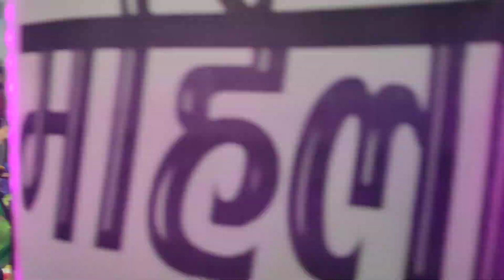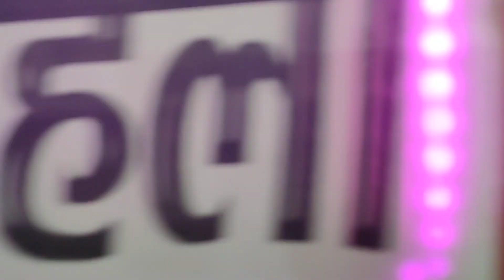श्याम की बातें करता है प्यारा श्याम भजन, मिश्रा गार्डन मेहगांव श्याम कीर्तन🙏🙏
shyam Bhajan mehgaon